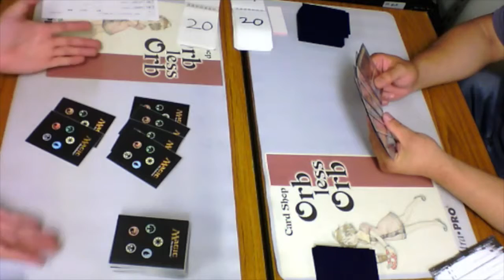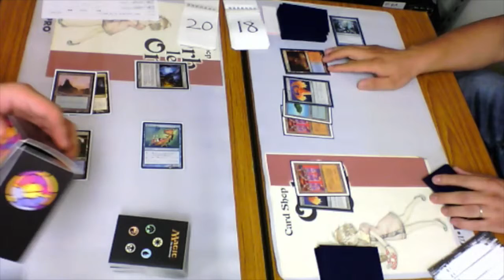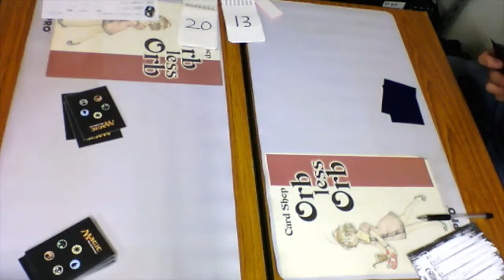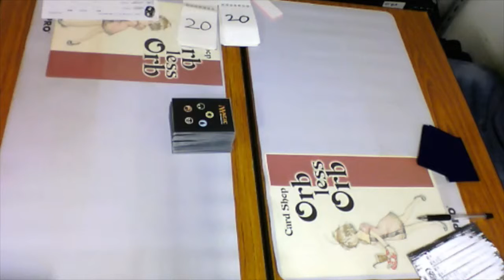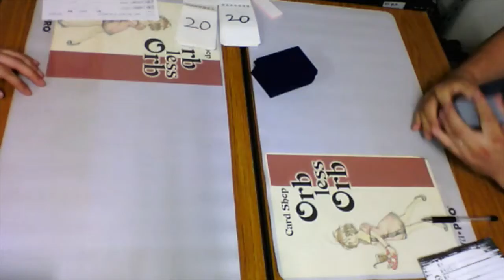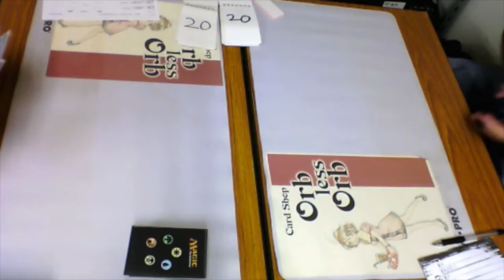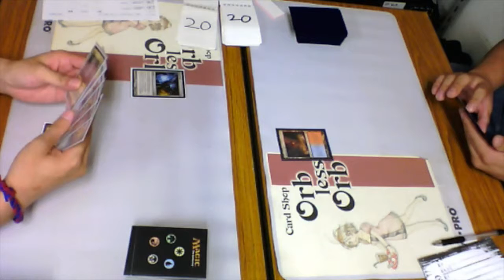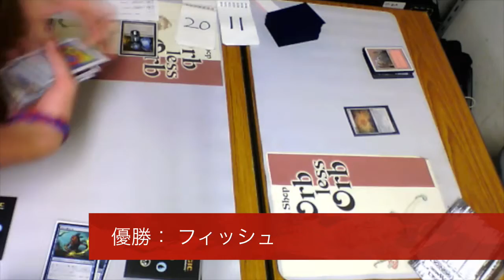Orb less Orb安積永盛店 8/1 Saturday Modern Night 決勝 フィッシュVS赤青トロン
8月2日Saturday Modern Night 決勝 フィッシュVS赤青トロン
撮影位置、解像度等模索しております。